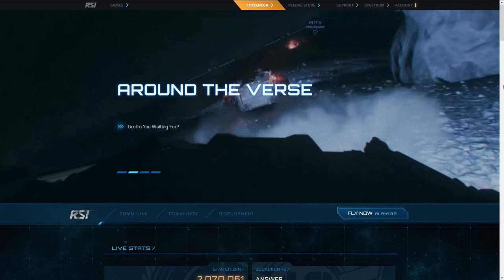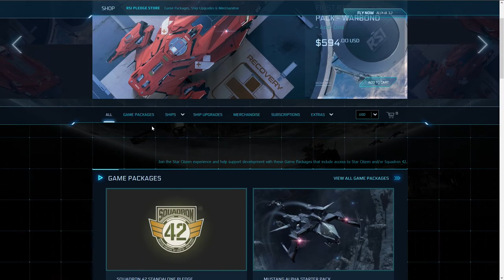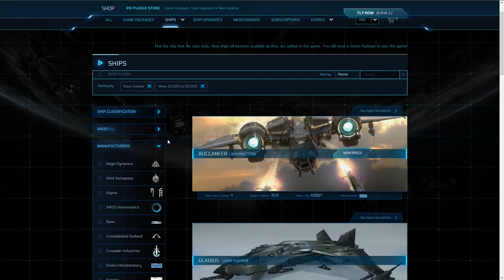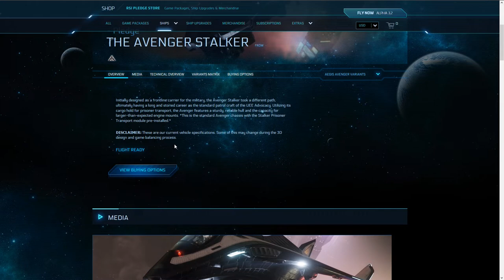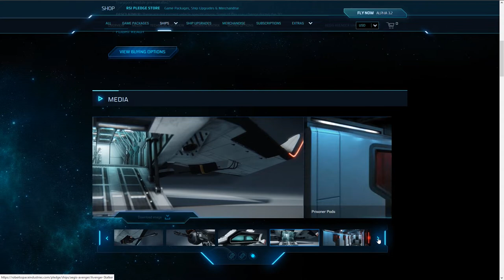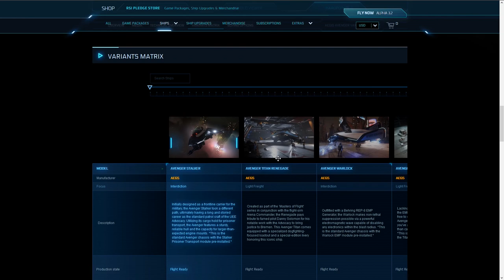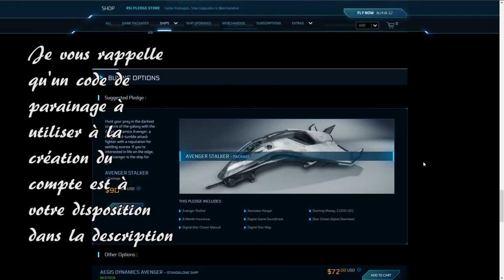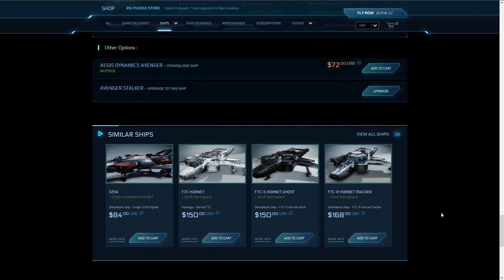STAR CITIZEN (3.2) #40 - Comprendre l'équipement des vaisseaux [Tuto]